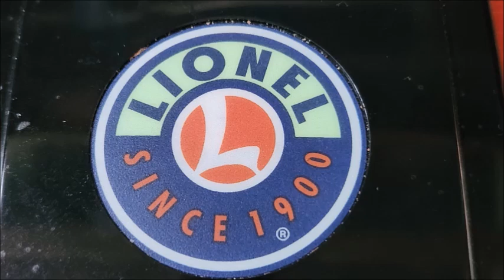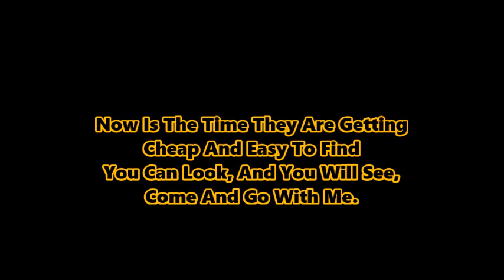Saturday Reunion in Princeton